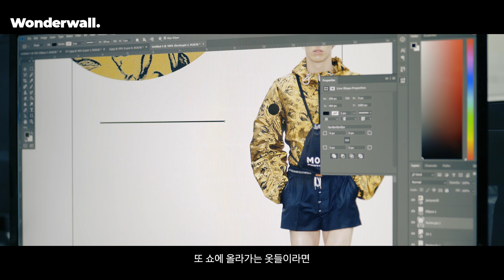패션디자이너 한현민의 Fashion Design Art Class 트레일러 | 원더월 Wonderwall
[패션디자이너 한현민 클래스 소개]
다채롭고 화려한 디자인의 패션 브랜드 MÜNN을 이끌어온 패션디자이너 한현민. 큰 주목을 받으며 '서울 패션위크'는 물론 '런던 패션위크' 와 '밀라노 패션위크' 등 유수의 패션쇼에 참여한 그는, 누구보다 한국적인 브랜드를 완성시키면서 한국적인 소재와 디자인을 해외에 소개했다. 한현민이 말하는 패션 디자인과 철학, 그리고 패션 브랜드를 운영하고 쇼를 준비하는 과정, 디자이너로서의 삶 등을 원더월에서 만나보자.

Art, changes Life
Wonderwall

원더월은 아티스트가 다른 아티스트를 통해 영감을 받고, 다른 예술을 통해 재창조를 만들어낼 수 있도록, 단순히 노하우와 지식만 전달하는 것이 아니라 클래스를 통해 한 사람의 철학과 영감, 그리고 창작의 과정을 담아냅니다. 우리는 사람들이 원더월을 통해 어떤 형태로든 예술에 더욱 더 가까이 다가가길 원합니다. 예술을 시작하고 재창조하며 발전시키고 나만의 것을 만들어 낼 수 있도록, 예술과 예술, 그리고 사람이 연결되는 순간이 원더월에서 나타날 수 있기를 기대합니다.

모든 것이 획일화되고 단순해지고 의미를 잃어버릴지라도 예술로 하여금 우리의 가치가 보여지고 빛날 수 있도록.
당신이 원하는 모든 예술. 원더월에서 만나다.